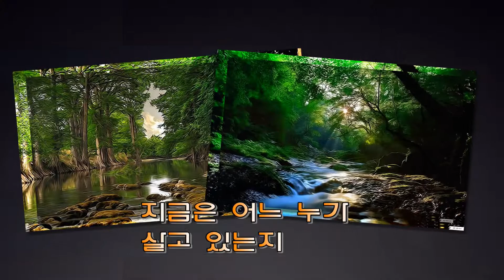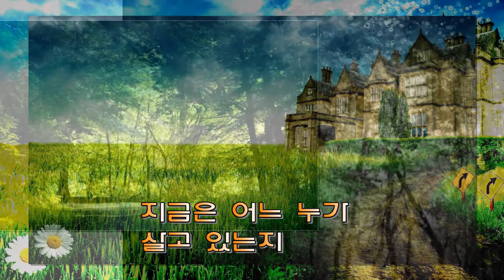고향무정 - 오기택. 2021. 05. 07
고향 무정
오기택

구름도 울고넘는
울고넘는 저 산아래

그 옛날 내가 살던
고향이 있었건만

지금은 어느 누가
살고 있는지

지금은 어느 누가
살고 있는지

산골짝엔 물이 마르고
기름진 문전옥답

잡초에 묻혀있네

2
새들도 집을 찾는
집을 찾는 저 산아래

그 옛날 내가 살던
고향이 있었건만

지금은 어느 누가
살고 있는지

지금은 어느 누가
살고 있는지

바다에는 배만 떠있고
어부들 노래소리

멎은지 오래일세